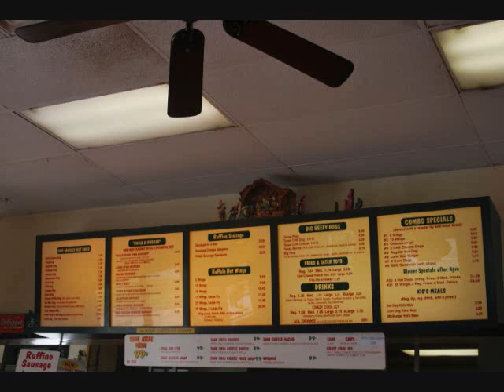Services Theater Model